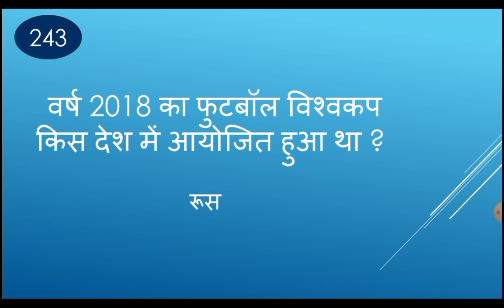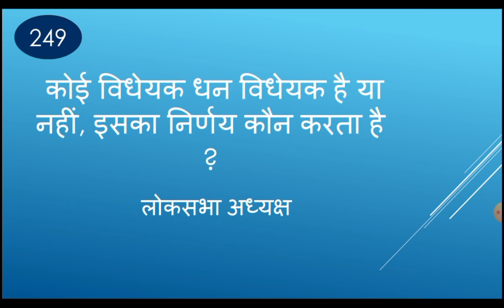PART-25||GK & GS||BASED ON LUCENT'S BOOK // very important question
In this video we will discuss next 10 question from 241 to 250 in the continuation of this series